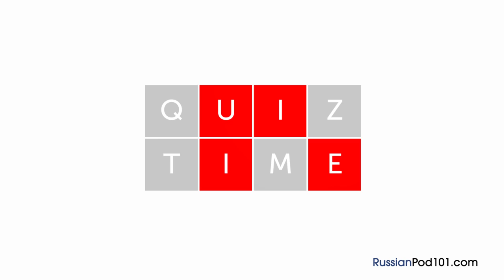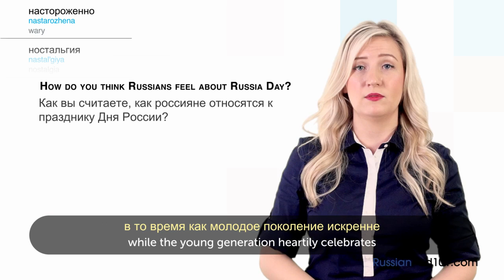Russian Holidays - Russia Day - День России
With this video you will improve your Russian skills.
↓Check how below↓
If you don't understand much Russian and want to be able to understand and speak it, this video is made for you because it will get you to improve your Russian skills!
RussianPod101 is here to help you progress in your Russian study.